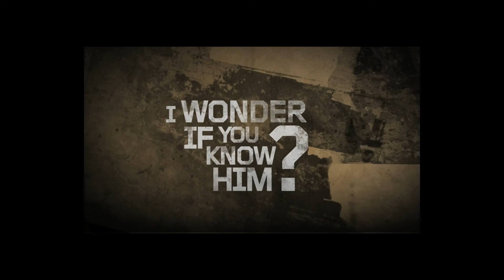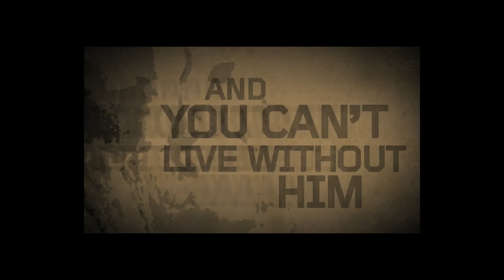Quarreling In The Church: These Things Ought Not To Be | Arnold Hoffart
Arnold Hoffart looks into what happens when we fight with others, especially within the Church.

Quarreling is a sign of foolishness and ignorance and is a snare of the Devil to take control of your life.
When we think we are right (and righteous) and begin to judge others, we might actually be wrong and ensnared by our enemy.
We are born with a snare in our soul that encourages us to have our own way.
We must be born again to overcome our selfish ambitions.
The turn from quarreling to doing the Devil’s will happens in the snap of a finger.
Strife is the only fruit of quarreling. It produces separation and causes our prayers to be hindered.
Our quarreling and rebellion effects those around us and our children and grandchildren for generations.
Quarrels produces envy, dissension, slander, evil suspicions, and constant friction among people who are depraved of the truth, imagining that godliness is a means of gain.
We are holy because of our Father’s endless mercy and grace that He lavished upon us in Christ Jesus!

1. Have you ever argued with someone because you were so sure you were right, only to find out later that you were wrong? Share about that experience.
2. Respond to the idea that quarreling with someone in the Church is actually quarreling with Jesus.
3. What does it mean to be holy?
4. Do you know Him?